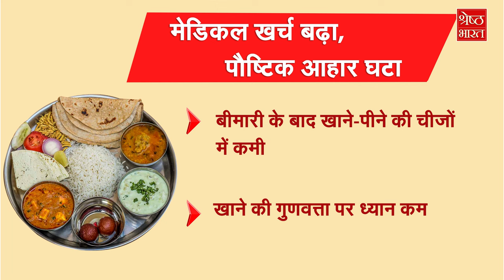Medical खर्च बढ़ने पर पूरा परिवार छोड़ रहा पौष्टिक आहार। BAAT MUKTA KI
देश की बड़ी आबादी की भूख और गरीबी से लड़ाई अभी खत्म नहीं हुई है. और ये लड़ाई तब औऱ बढ़ जाती है जब गरीबी के बीच घर में कोई बीमार पड़ जाए। दिल्ली एम्स  के पूर्व प्रोफेसर डॉ. अनूप सारया ने एक स्टडी में रौंगटे खड़े कर देने वाला निष्कर्ष निकाला, ये निष्कर्ष किसी भी संवेदनशील इंसान को झकझोर देता है। एम्स की स्टडी में पाया गया है कि इलाज का खर्च बढ़ने के कारण लोग पौष्टिक भोजन से दूर हो रहे हैं। उनके परिवार ने घी, दूध, फल, सब्जियों,  मांस, अंडे और तेल पर खर्च कम कर दिया है। मेडिकल साइंस के अलावा ये सोशल साइंस के लिए भी बड़ी महत्वपूर्ण स्टडी मानी जा रही है.. इससे हमारे POLICY MAKERS को हकीकत का कुछ अंदाजा हो सकता है। हमारे इस खास शो में इस मुद्दे पर विशेष चर्चा एम्स दिल्ली के पूर्व प्रोफेसर डॉ. अनूप सारया, Social Scientist Dr. Atma Prakash Singh, Nutrition expert Dr priyanka Arora और NJU के प्रोफेसर Vikas bajpayee के साथ